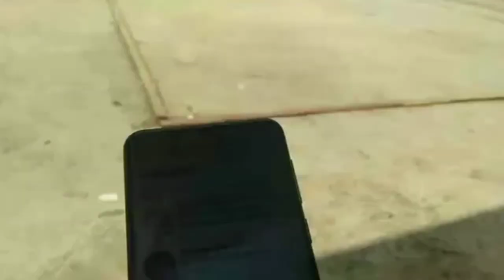ပိုက္ေက်ာ္ျခင္း ပ်ဥ္းျပားနဲ႔ရိုက္တဲ့ပြဲ 2 Vs 1 ပြဲၾကမ္း (ဒုတိယပြဲ)